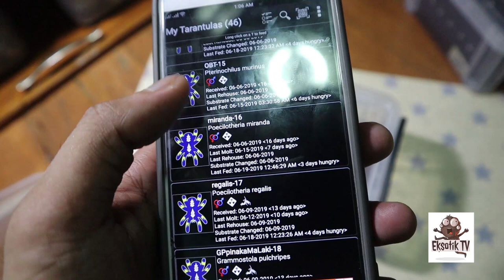Feeding Video No.1 Vlog#3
Hi mga ka eksotik, papakain muna tayo ng Tarantula natin, napaka relaxing talaga magpakain ng tarantula natin.